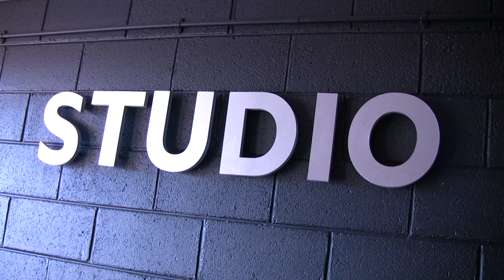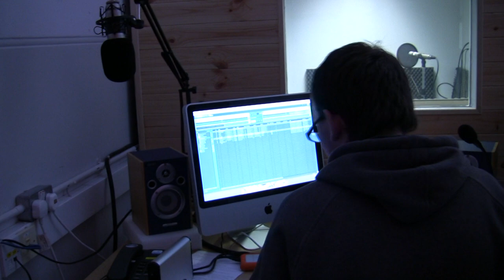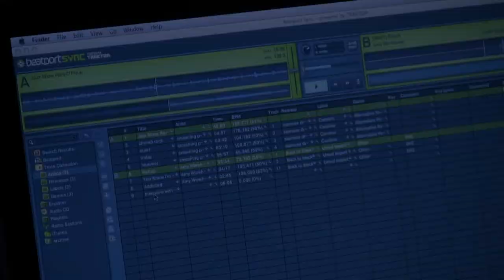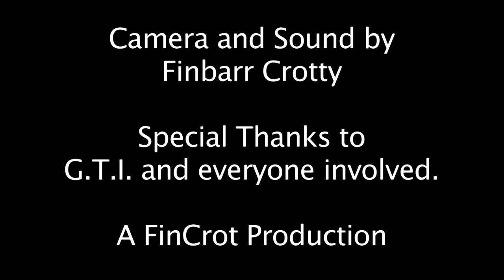Radio and Journalism GTI Galway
Short doc on the Radio and Journalism course in GTI Galway.